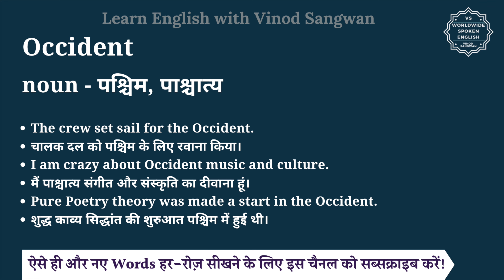Occident meaning in Hindi | Occident ka matlab kya hota hai | English vocabulary words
इस वीडियो में आप Occident का हिंदी में मतलब समझेंगे और साथ में Occident का pronunciation भी सीखेंगें यानि की आप Occident के अर्थ के साथ साथ ये भी सीखेंगें की Occident को कैसे बोले या Occident को बोलने का सही तरीका क्या है |

तो बस एक मिनट में सीखिए Occident को|
Let’s learn Hindi Meaning of Occident in detail.

Occident का हिंदी में अर्थ होता है
noun - पश्चिम, पाश्चात्य

Occident को इन उदाहरणों से और अच्छे से समझ सकते हैं
The crew set sail for the Occident.
चालक दल को पश्चिम के लिए रवाना किया।
I am crazy about Occident music and culture.
मैं पाश्चात्य संगीत और संस्कृति का दीवाना हूं।
Pure Poetry theory was made a start in the Occident.
शुद्ध काव्य सिद्धांत की शुरुआत पश्चिम में हुई थी।